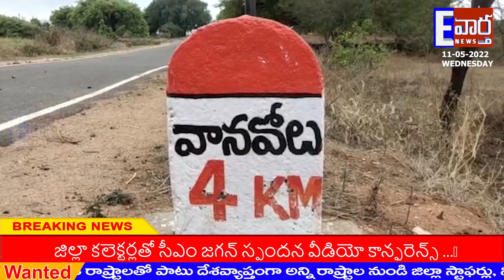కన్న తల్లిని చంపి పొలాల్లో పరవేసిన కొడుకు//గోరంట్ల//SSSజిల్లా//E vartha//